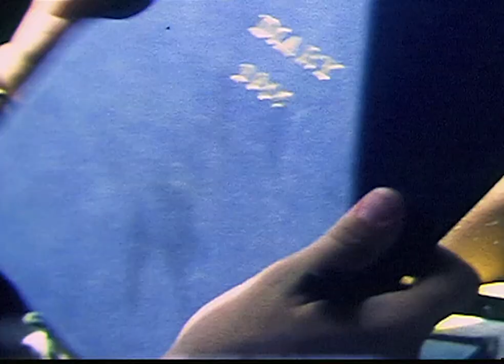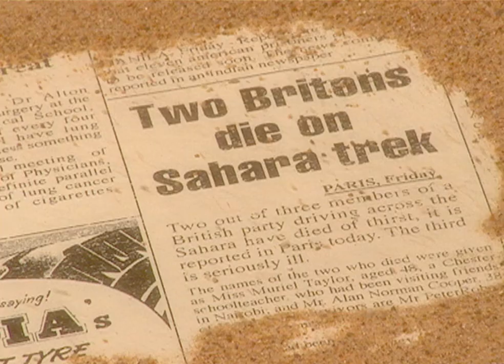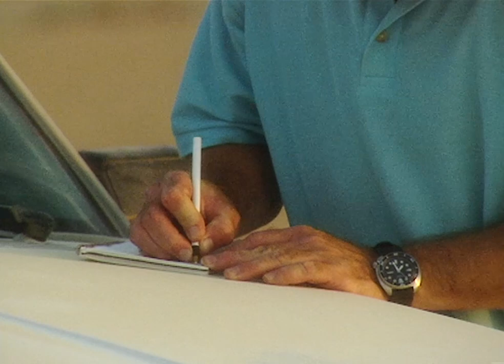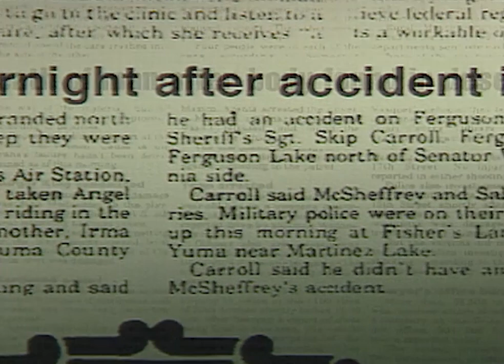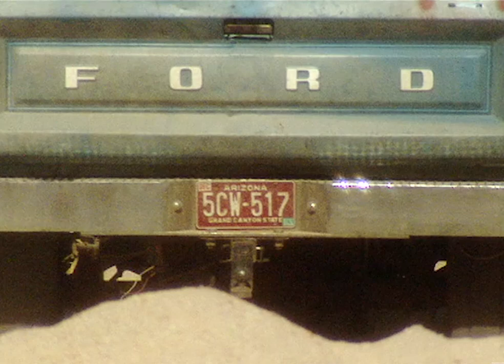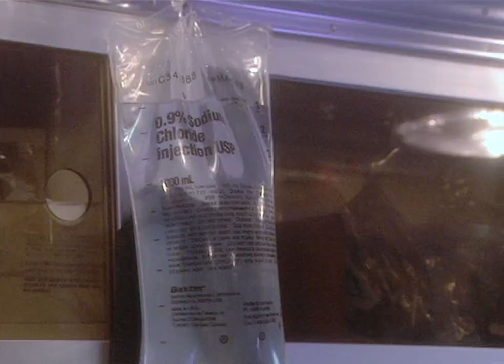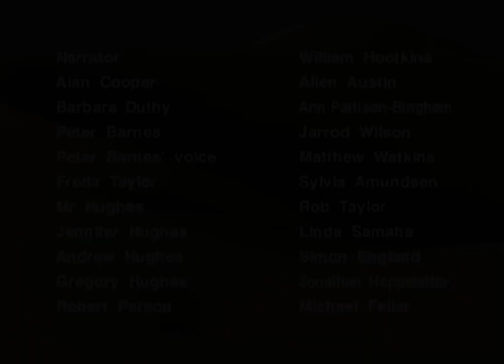How To Survive Extreme Heats In A Desert | Our Life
In this episode of Survivor we take a look at the terrible dangers of deserts, like the heat which can literally suck the life out of a human body.

Man has challenged the toughest most hostile environments and lived to tell the tale. Survivor combines dramatic re-constructions of true life stories with in-depth scientific investigation to reveal the truth behind amazing feats of human endurance.